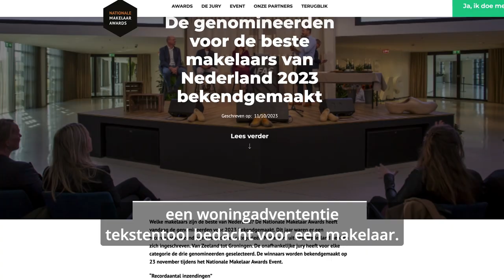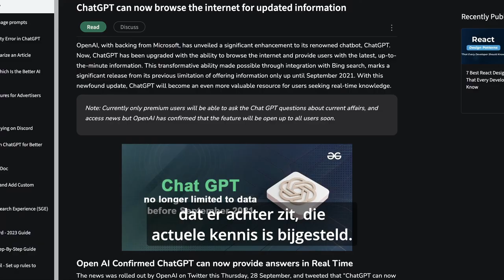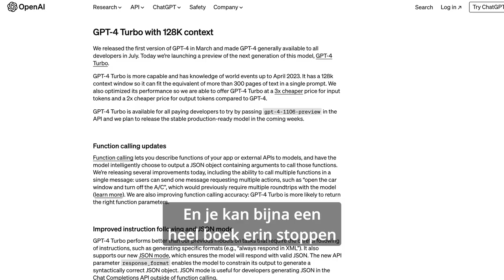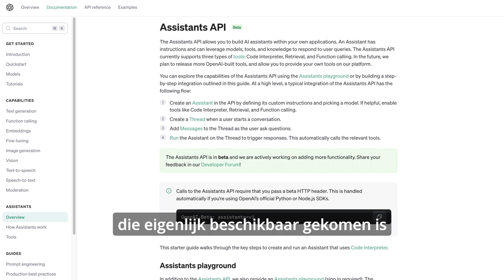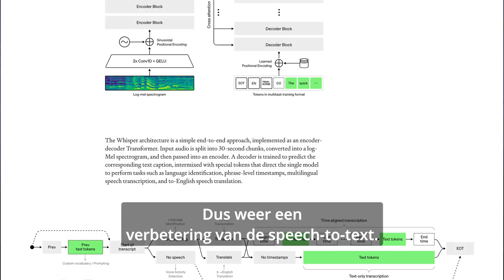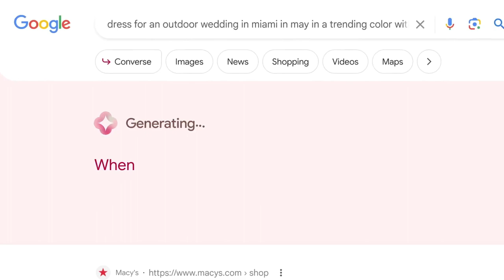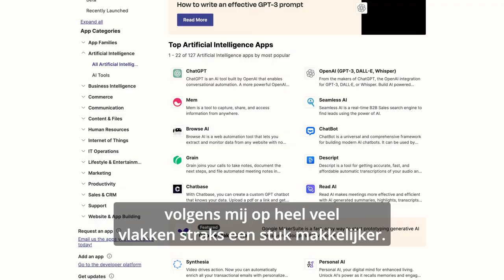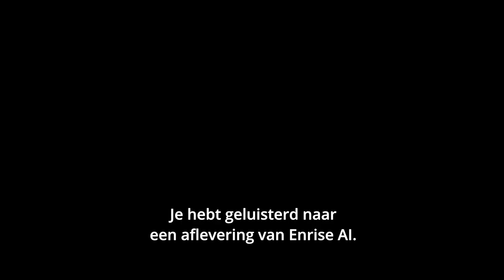Enrise AI / Ep06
In deze episode nemen Sander en Jeffrey de laatste updates van OpenAI door die bekend werden gemaakt tijdens Dev Day: ChatGPT-4 Turbo is weer up to date, context is uitgebreid, custom GPTs, API assistent voor bedrijven, Whisper v3, Google Search Generative Experience, Zapier AI integraties en oh ja: we zijn ook genomineerd voor de Makelaars Innovation Award 2023.

Check voor meer info meer op Enrise.com